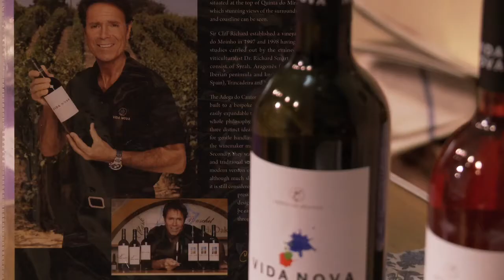Chalie Richards @ Fisher's Gerrards Cross Festival of Food and Drink.mov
Chalie Richards are one of Fisher's wine suppliers.  Bringing unique small vineyard wine from around the World into the homes of Gerrards Cross.